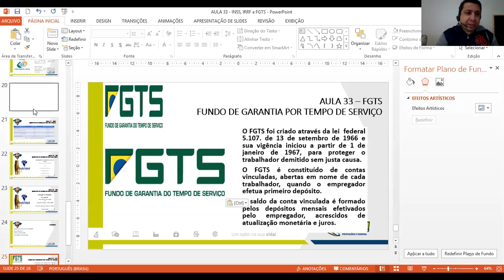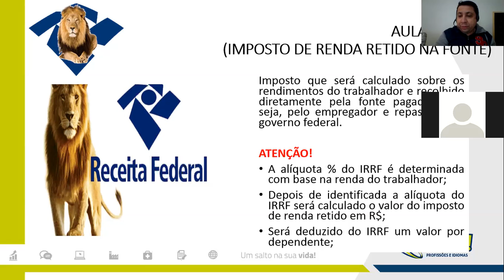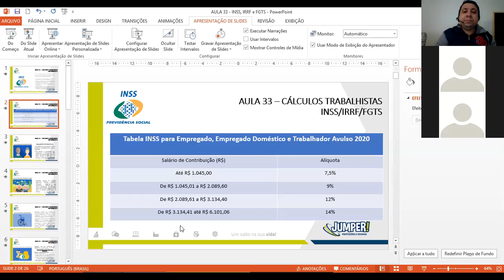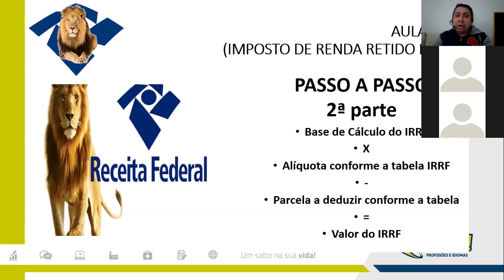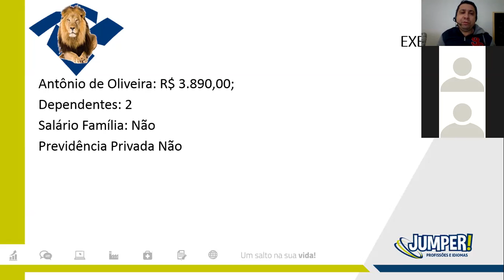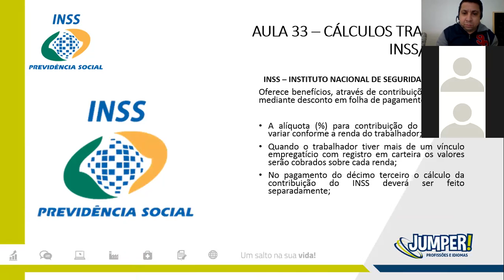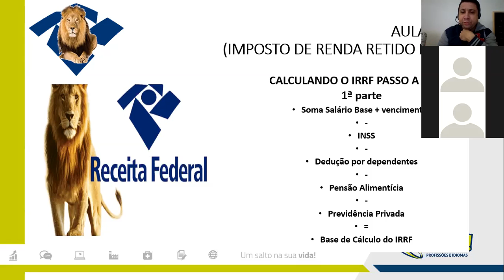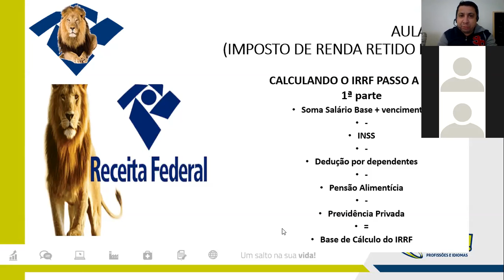AUXILIAR ADMINISTRATIVO - AULA 33 - INSS, IRRF E FGTS - PARTE V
Olá Alunos, este vídeo, faz parte da Playlist do curso Auxiliar Administrativo em EAD da Jumper.
BONS ESTUDOS!!!